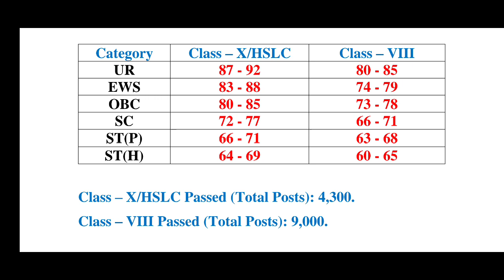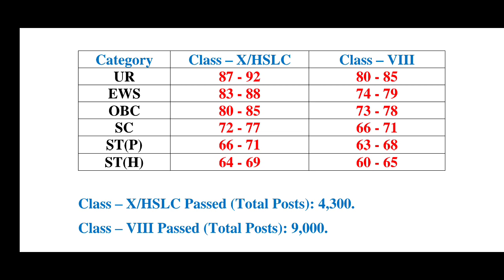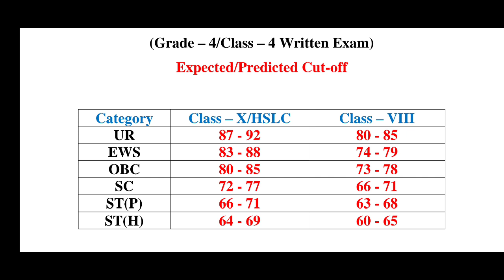Assam Direct Recruitment 2022 (Grade - 4 Written Exam): Expected/Predicted Cut-off